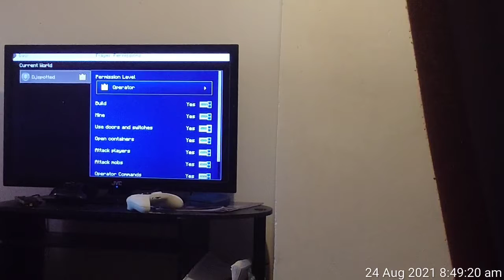episode1 wood culekding